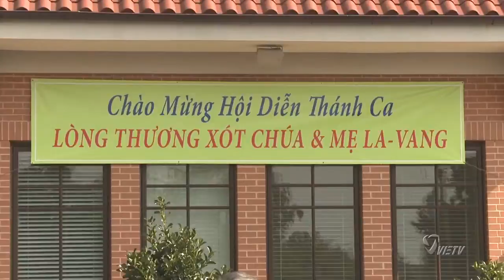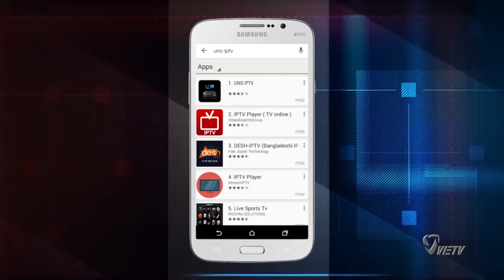ĐÊM CANH THỨC VỚI CHỦ ĐỀ LÒNG THƯƠNG XÓT CHÚA và MẸ LA VANG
ĐÊM CANH THỨC VỚI CHỦ ĐỀ “LÒNG THƯƠNG XÓT CHÚA và MẸ LA-VANG” Tổ Chức Tại Nhà Thờ Giáo Xứ Các Thánh Tử Đạo Việt Nam, Arlington, Virginia